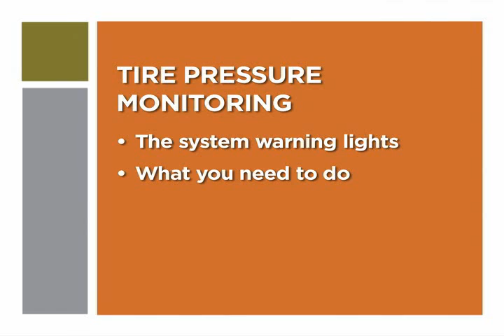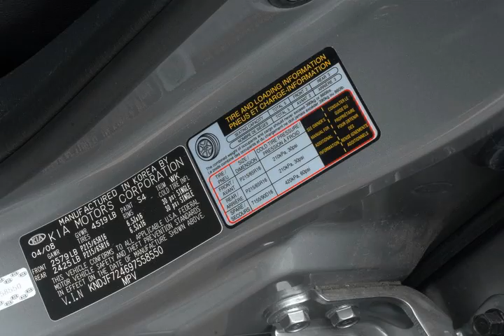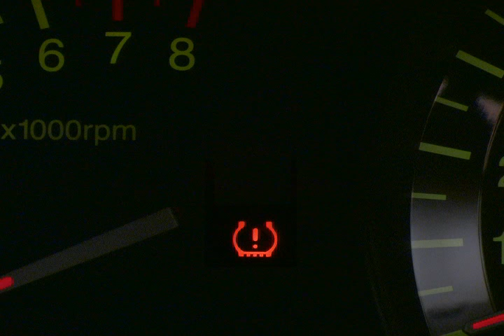Kia Motors - Tire Pressure Monitoring System